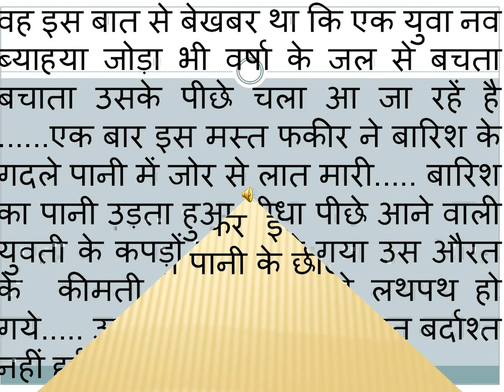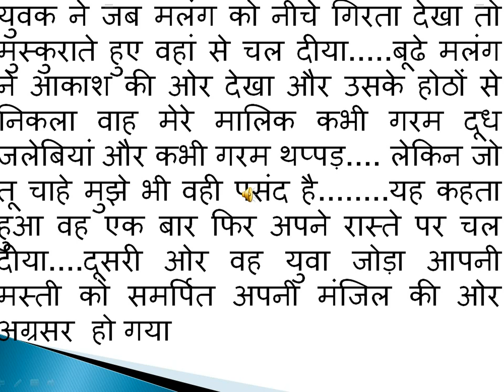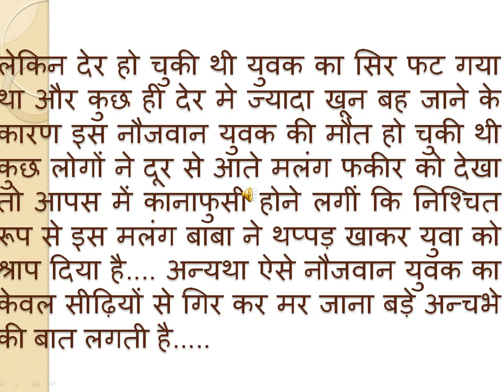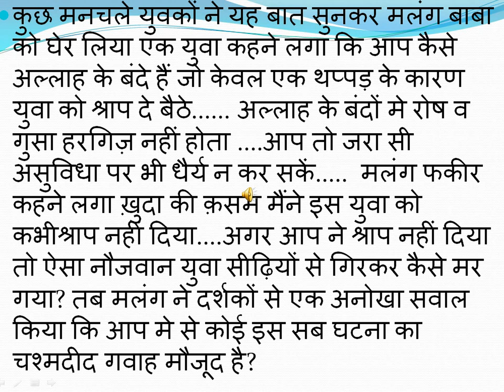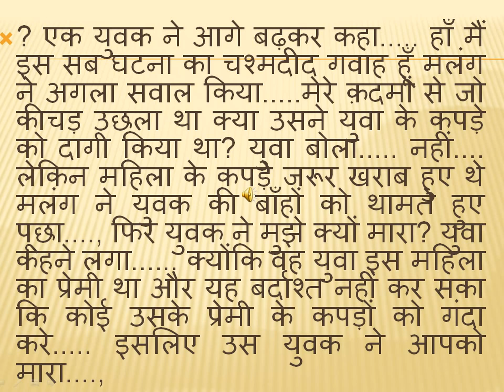Heart Touching Hindi story